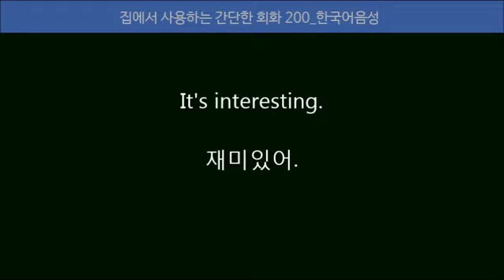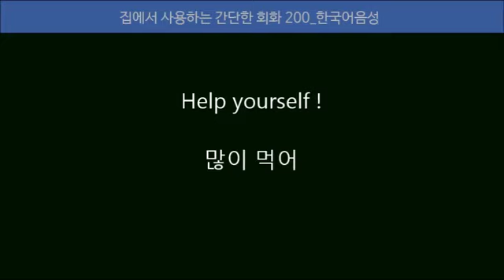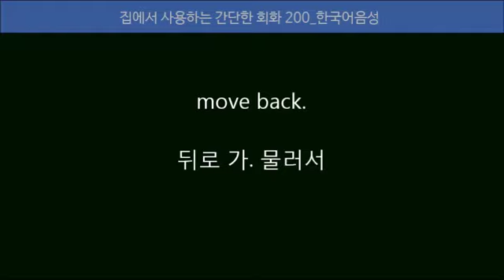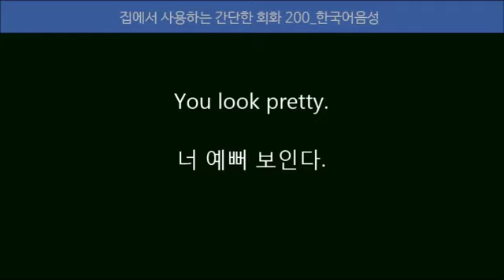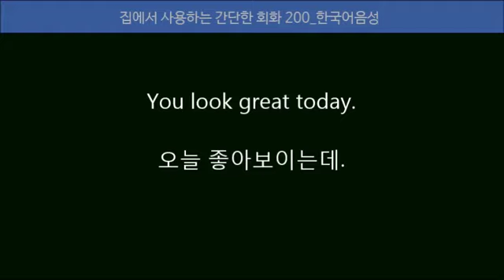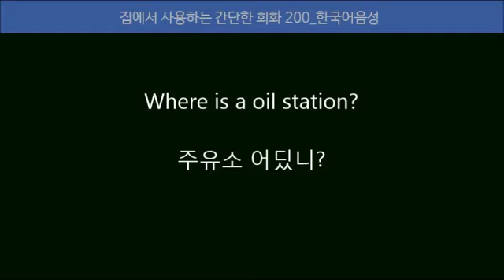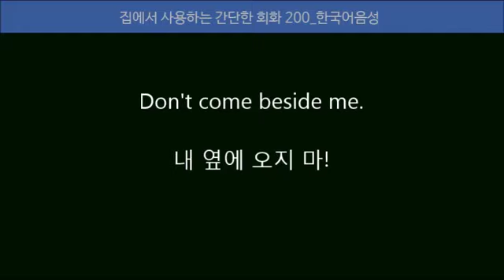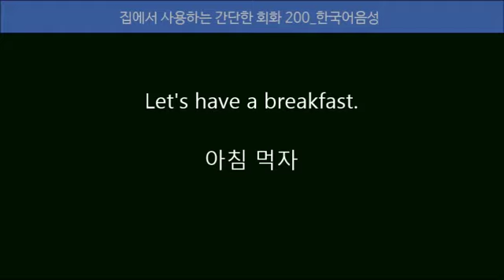[해석음성] 집에서 쓰는 간단한 영어회화 200개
한국어 해석 음성 삽입버전. 한국음성 없는 버전: 집에서 아이와, 가족과 사용하는 간단한 회화패턴 200개 스크립트.

한국어 해석 음성 삽입 버전. 연속재생. * 해석 없는 영상: 왕초보를 위한 실생활 유용한 간단한 기초영어회화.

집에서 아이와, 가족과 사용하는 간단한 회화패턴 200개 스크립트 다운로드: (각종자료/유튜브 게시판) 평소에 버릇처럼 간단한.